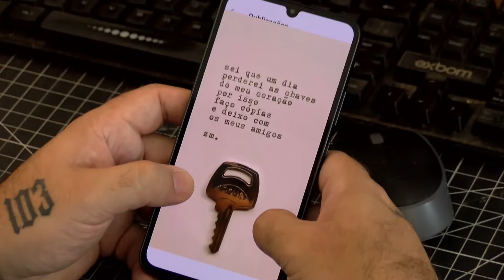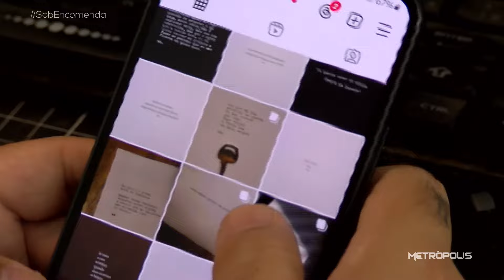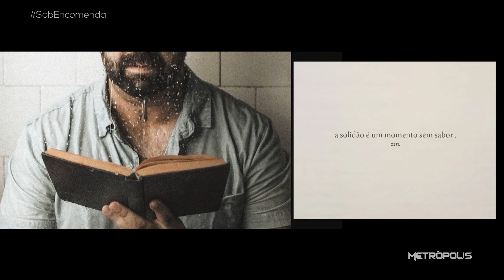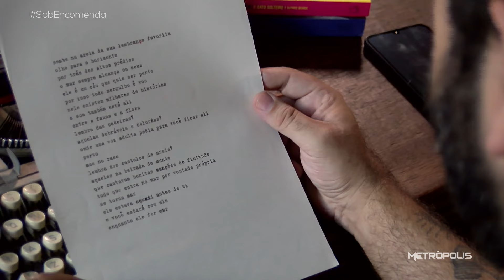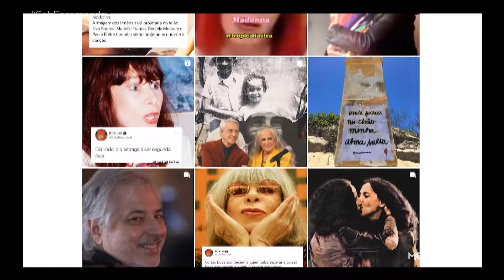Sob Encomenda | 14/05/24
Cunha Jr conversou com o escritor e poeta Zack Magiezi sobre o sucesso dos poemas que ele publica em sua página no instagram (@zackmagiezi). Também trocou uma ideia com o pesquisador Felipe Caetano, responsável pela página "Tropicália Viva" em que homenageia antigos e novos tropicalistas (@tropicaliaviva).